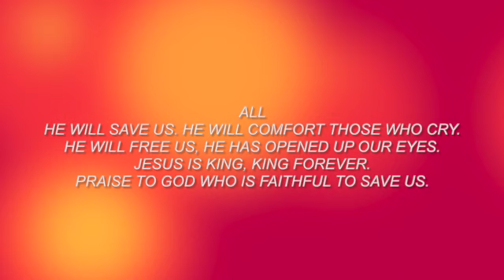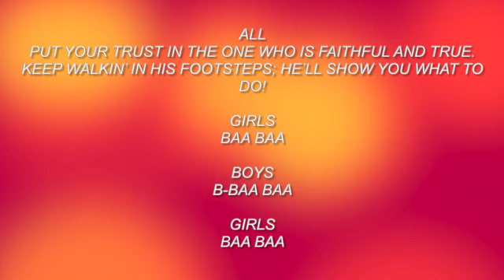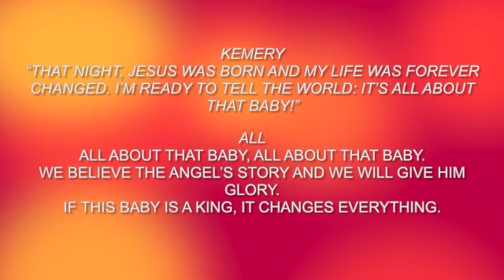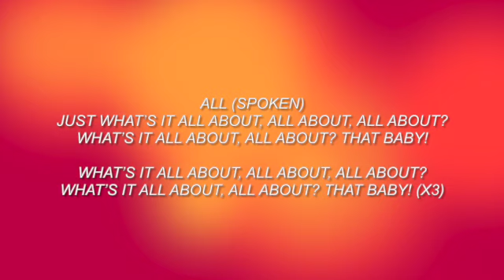Hope For A Broken World (Split)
Lyric Video forHope For A Broken World (Split Track) from the Christmas musical "All About That Baby".
- to play split track use only the left speaker for music only